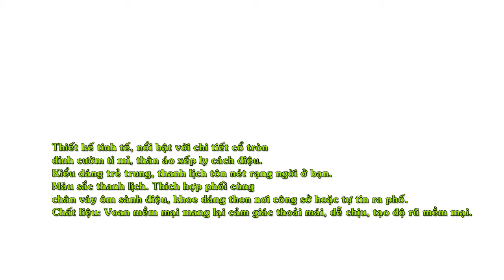Áo Xếp Ly Kết Cườm Cổ Sang Trọng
Thiết kế tinh tế, nổi bật với chi tiết cổ tròn đính cườm tỉ mỉ, thân áo xếp ly cách điệu.
Kiểu dáng trẻ trung, thanh lịch tôn nét rạng ngời ở bạn.
Màu sắc thanh lịch. Thích hợp phối cùng chân váy ôm sành điệu, khoe dáng thon nơi công sở hoặc tự tin ra phố.
Chất liệu: Voan mềm mại mang lại cảm giác thoải mái, dễ chịu, tạo độ rũ mềm mại.